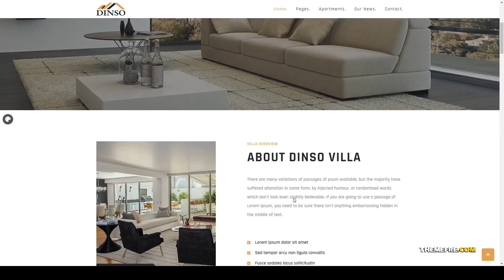Dinso - Single Property and Apartment WordPress Theme apartment complex agent Maria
Columns 2

 Layout Responsive

 Tags agent, apartment, apartment complex, architecture, brokers, building, business, house, listing, property, real estate, realtor, realty, rental, single property